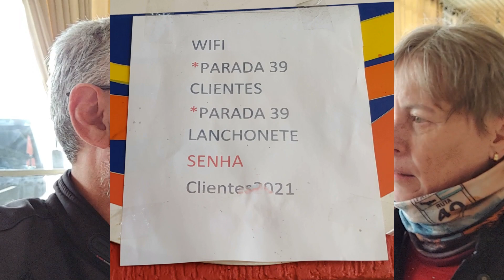20/20 - Viagem moto p/ Norte da Argentina - LUIZFLIX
Último dia dessa viagem maravilhosa.

Músicas:
-Nothing On Me
-Nine Lives
-Carnival De Brazil